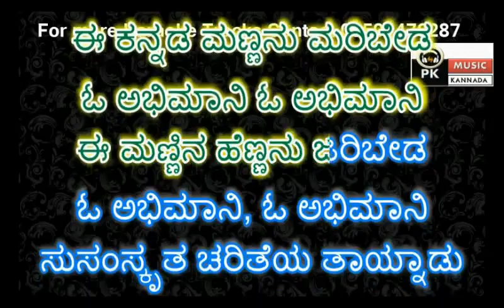Kannada mannanu maribeda Karaoke with scrolling Lyrics by PK Music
PRASANNA KUMAR